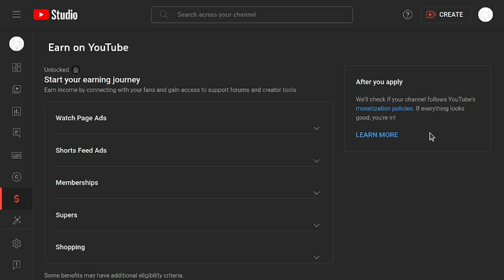why im not gonna monetize my videos